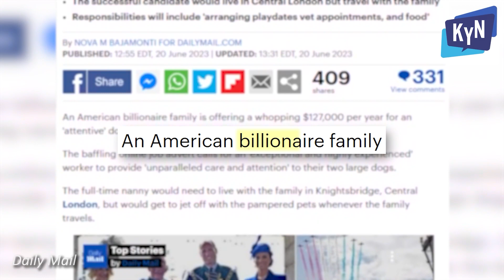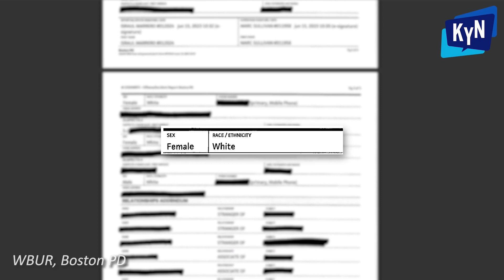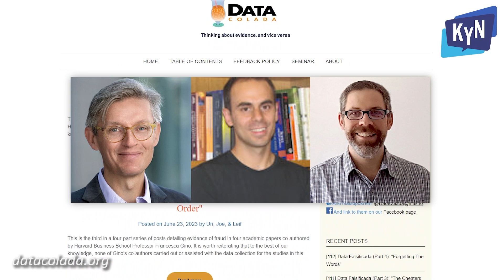How to Become RICH Being a DOG NANNY! | Weekly News Medley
In Know Your News' "Weekly News Medley" we're exposing funny, stupid and weird viral stories from around the world. Visit KnowYourNews.com for more news stories that are funny, stupid, weird and totally real.

Topics include:
00:00 Billionaire Family's Dog Nanny Ad
00:56 $1,000,000 Mistake
02:15 Adult Woman Attends Multiple High Schools
03:38 Professor Lies in Paper About Honesty

KnowYourNews.com